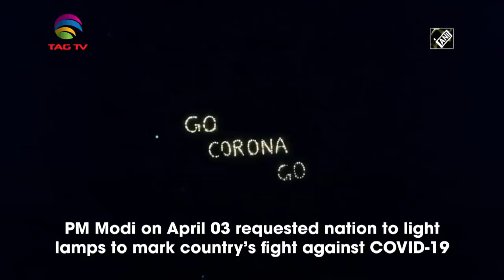India illuminates to show unity against coronavirus - India Special News Bulletin with ANI Courtesy